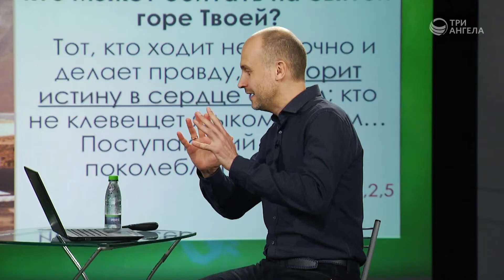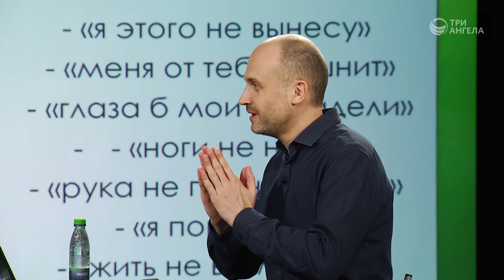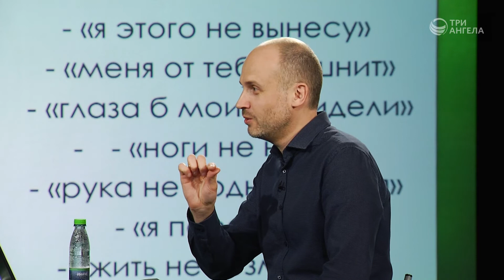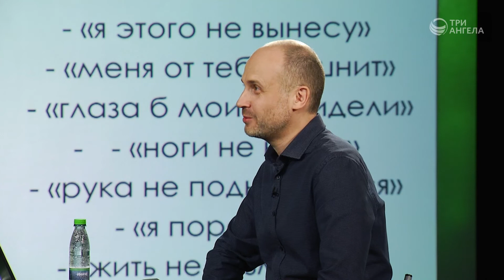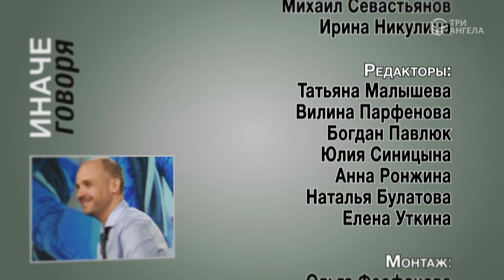Пульт управления твоим сердцем: твои слова (вторая часть) | Иначе говоря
С детства, многих из нас обучают как находить пульс, чтобы узнавать ритм  нашего сердца. Но, не многих обучают как работать со своим сердцем, чтобы узнать те кнопки, которые помогают нам с ним взаимодействовать. В этой программе мы продолжаем изучать эти кнопки, чтобы уметь понимать наше сердце, слышать его и управлять им.

Гости: Альбина Звездина, Яна Скурихина, Сергей Катаев, Анна Егорова, Богдан Павлюк, Алёна Караульщикова, Илья Шерстнёв
Ведущий: Сергей Комарницкий, священнослужитель

Серия программ «Иначе говоря»